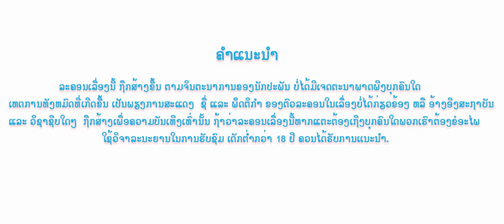ข้อยฮักเจ้า ตอนที 2, ຂ້ອຍຮັກເຈົ້າ the series Ep2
ຂ້ອຍຮັກເຈົ້າ the series Ep2, ข้อยฮักเจ้า ตอนที 2